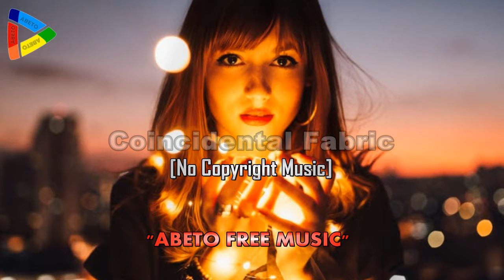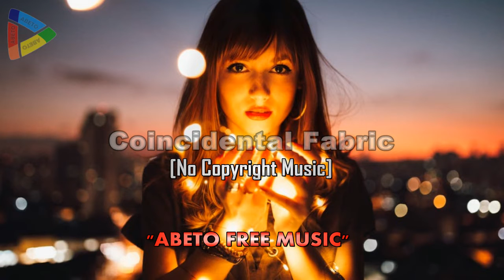Coincidental Fabric [No Copyright Music] - Jazz & Blues - Abeto Free Music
Abeto Free Music is a YouTube channel dedicated to search, catalog, sort and publishes free music for content creators.

Tittle   : Coincidental Fabric
Genre : Jazz & Blues